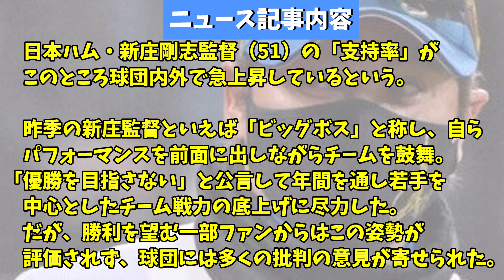日ハム・新庄監督、まじでガチで有能wwwwww【なんJ反応】